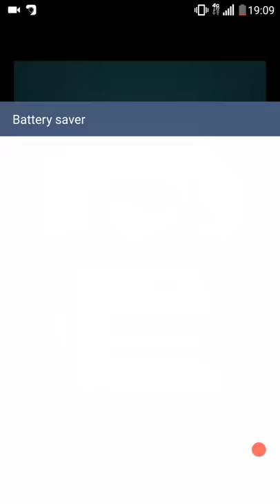Duels I hate this game